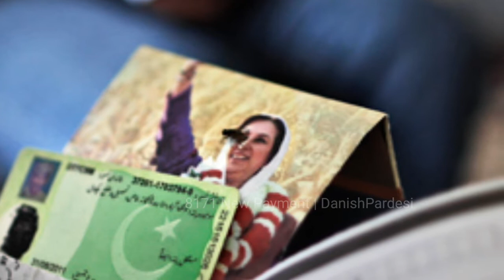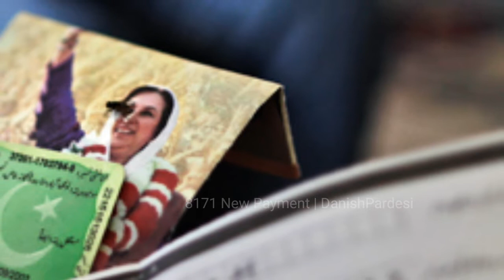8171 BISP Program New payments final date | Ehsaas programs 14000 New updates 2022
8171 BISP Program New payments final date | Ehsaas programs 14000 New updates

احساس پروگرام کی نئی قسط کب ملے گی
کون سے لوگوں کو 7 ہزار روپے ملیں گے اور کون سے لوگوں کو 14 ہزار روپے ملیں گےمکمل تفصیلات اس ویڈیو میں